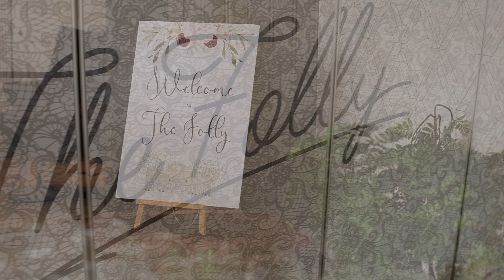Kate & Andrew Web Optimised